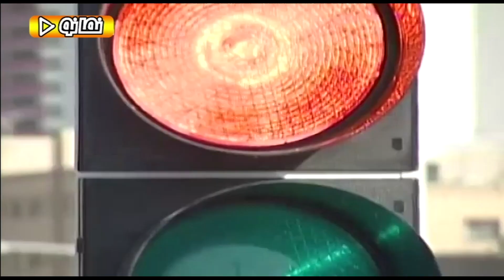Serial Khane Be Doosh - Best Scene | سریال خانه به دوش - ماشالله بمیره ایشالله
سریال خانه به دوش - ماشالله بمیره ایشالله

خلاصه داستان سریال خانه به دوش:
ماشاءالله (حمید لولایی) فرد بی‌پول و فقیری است که مشکلات مالی او را در وضعیت سختی قرار داده‌است، او برای اینکه مشکل مالی خود را حل کند و بتواند تنها از راه حلال پول در بیاورد، با آقای بیات (خشایار راد) که با او به‌طور اتفاقی آشنا شده همکاری می‌کند و پولی را برای سفر به مالزی به او می‌دهد؛ اما آقای بیات کلاه‌بردار از آب درمی‌آید و آقای بیات به ماشاءالله و احمد (رضا عطاران) بلیط جعلی می‌دهد و آن ها نمی‌توانند به مالزی سفر کنند. احمد ماشاءالله را در یک کارگاه کفاشی میبرد و در آن جا کار می‌کنند و.

بازیگران:
حمید لولایی، مریم امیرجلالی، علی صادقی، رضا عطاران، آناهیتا همتی، غلامحسین لطفی، نگین اوشانره، بهنوش بختیاری، فلور نظری، سعید نورالهی، خشایار راد، پروین میکده، شهناز شهبازی، محمود بهرامی، محرم بسیم، گیتی معینی، سید جلال طباطبایی، سیروس میمنت

نویسنده: رضا عطاران
کارگردان: رضا عطاران
ژانر: طنز، اجتماعی

Serial Khane Be Doosh - Best Scene

Synopsis:
Mashaallah (Hamid Lolaei) is a poor man who has put his financial problems in a difficult situation. Accidentally meets and cooperates and gives him money to travel to Malaysia; But Mr. Bayat, the swindler, comes out of the water and Mr. Bayat gives a fake ticket to Mashaallah and Ahmad (Reza Attaran) and they can not travel to Malaysia. Ahmad takes Mashaallah to a shoemaking workshop and they work there and .

Release: 2004

Cast:
Hamid Lolaei, Maryam Amirjalali, Ali Sadeghi, Reza Attaran, Anahita Hemmati, Gholam Hossein Lotfi, Negin Oshanreh, Behnoosh Bakhtiari, Flor Nazari, Saeed Noorollahi, Khashayar Rad, Parvin Mikdeh, Shahnaz Shahbazi, Mahmoud Bahrami, Muharram Basim, Giti Moeini, Seyed Tabatabai, Sirus Meymant

Author: Reza Attaran
Director: Reza Attaran
Genre: Humor, Social